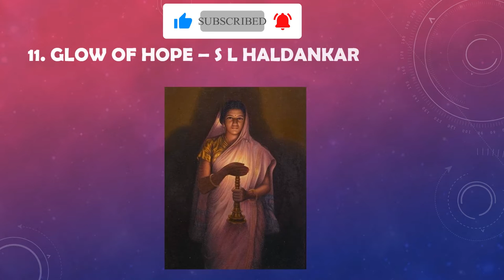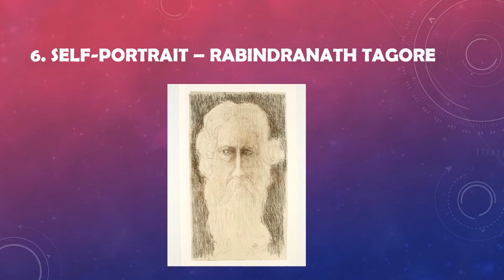Top 12 Famous Arts of India and Artists | Top 12 drawings | indian drawings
12 Famous Masterpieces of Art Every Indian Should Recognise

1. Self Portrait – Amrita Sher-Gil
2. Bharat Mata – Abanindranath Tagore
3. Shakuntala – Raja Ravi Verma
4. Bapuji – Nandlal Bose
5. Mahishasura – Tyeb Mehta
6. Self-Portrait – Rabindranath Tagore
7. Three Pujarins – Jamini Roy
8. Horses – M F Husain
9. Krishna (Spring in Kullu) – Nicholas Roerich
10. Bindu – S H Raza
11. Glow of Hope – S L Haldankar
12. Tamil Girls with Her Parrots – S Elayaraja